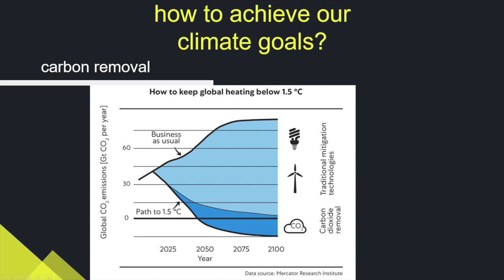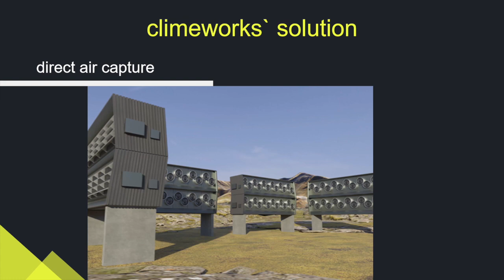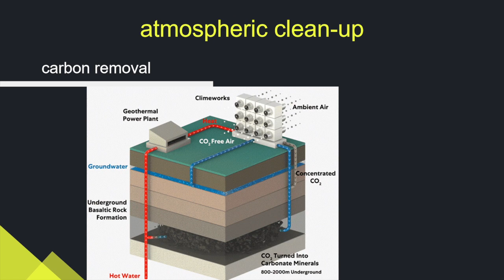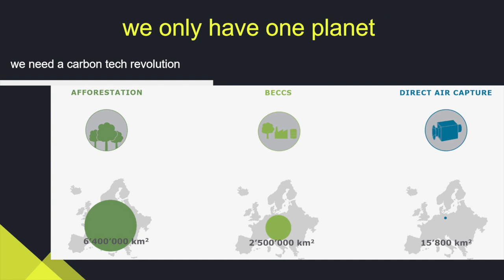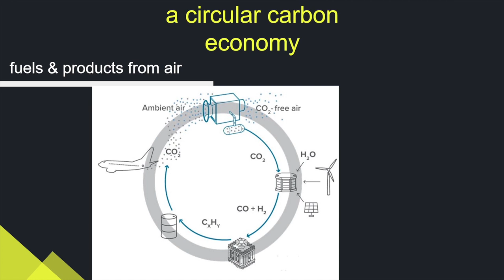The carbon revolution needed to reverse cimate change | Christoph Beuttler | TEDxHSG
Direct Air Capture Technology presents a potentially vital innovation in our global pursuit to limit global warming and achieve ambitious climate goals. However, for the technology to become climate-relevant a far-reaching carbon revolution is needed. Christoph Beuttler is Carbon Dioxide Removal Manager at Climeworks and an international expert on Negative Emissions as well as CO2 utilization development and policy with several years of experience in the field. Christoph also works at Risk Dialogue Foundation a Swiss NGO which originated at the University of St. Gallen. He is a founding Board Member of Negative Emissions Platform in Brussels and visiting lecturer in Risk Perception and Communication in Science and Policy at the Swiss Federal Institute of Technology (ETH) in Zürich. This talk was given at a TEDx event using the TED conference format but independently organized by a local community.